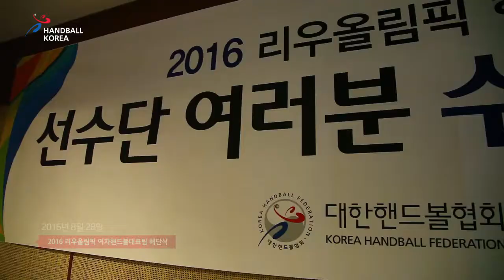20160828 리우올림픽 여자대표팀 해단식 현장